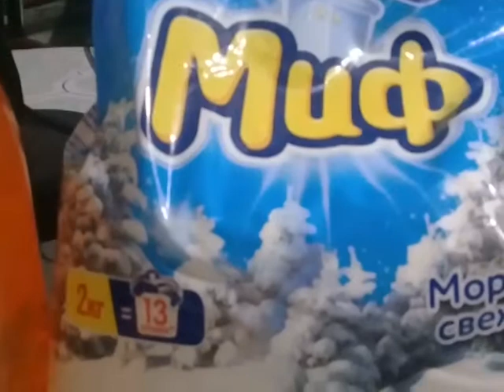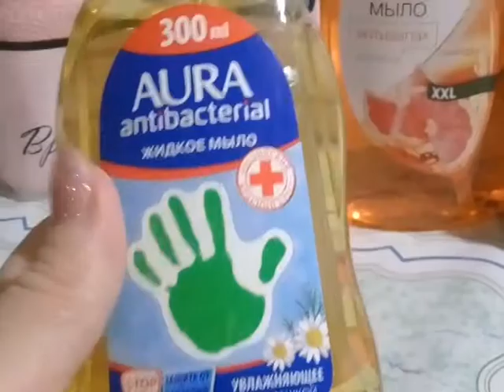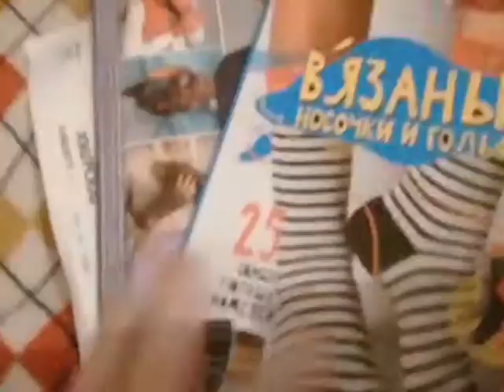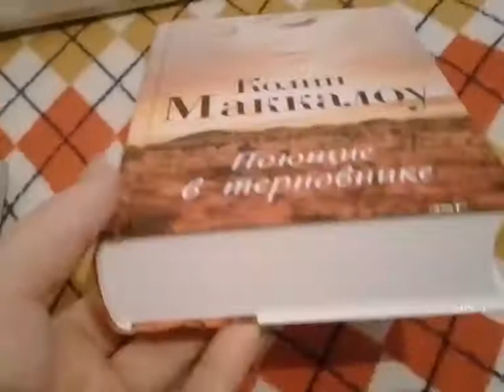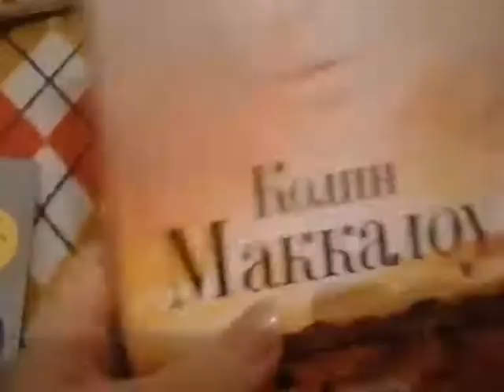Покупочки для дома. Посылочка с книгами , обзор.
Наши хозяйственные  покупочки.Получила бандероль с книгами.